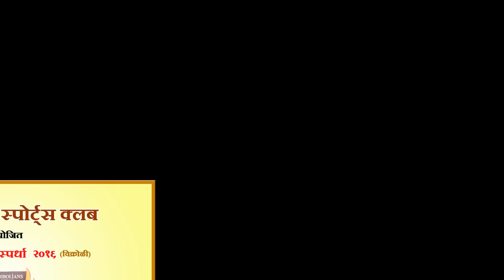Deepak (Eleven Star) Bowling In Vikhrolians Sports Club Rainy Tournament 2016, Mumbai